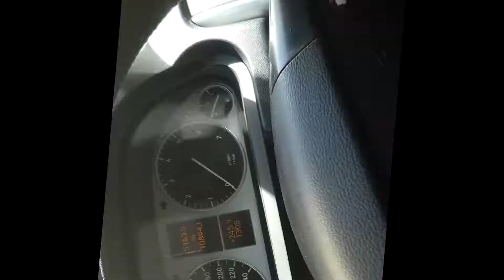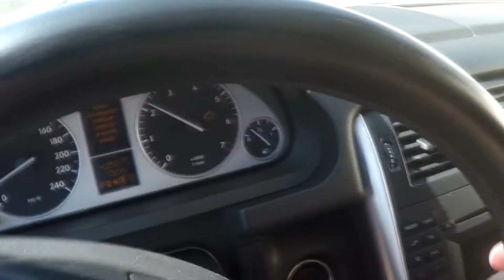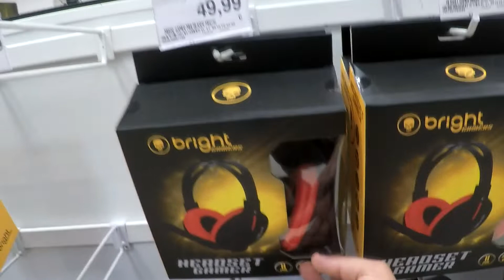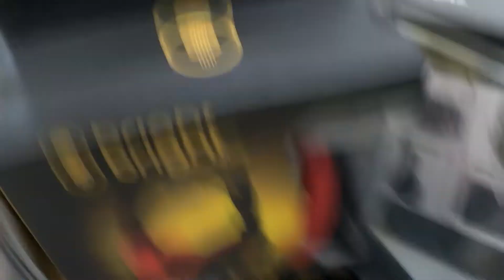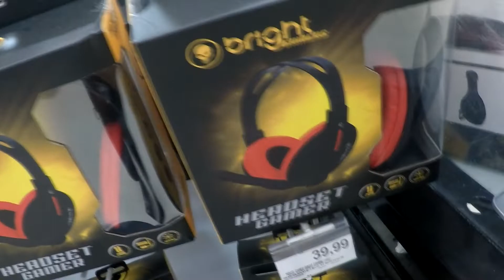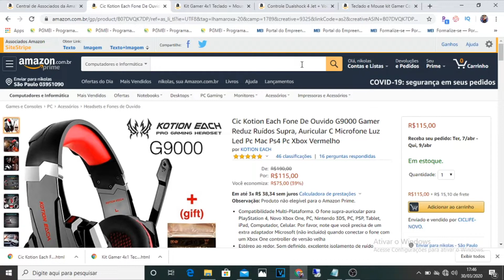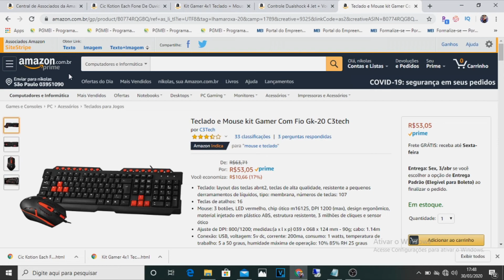MINHA REAÇÃO AO SAIR NA QUARENTENA (VLOG)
ME APOIE NA LOJA FORTNITE COM A TEG: NAOPENSAPRAFALAR

ROLA SORTEIOS TODO SÁBADO AS 17HS AO VIVO AQUI NO YOUTUBE PARA INSCRITOS E APOIADORES.

SALVE LHAMA, aqui é o Lhama roxa para mais um vídeo de fornite e hoje vou precisar sair na quarentena, na verdade nao pode sair na quarentena mais vou ser obrigado a sair pois meu fone quebrou, vou ter que arriscar e ir no shopping comprar um fone, será que eu achei um bom?
de qualquer forma eu sai porque foi preciso, mais o melhore a fazer e fazer igual o lhama roxa, ficar em casa na quarentenaspero ter ajudado com este vídeo, se sim se inscreva no canal, e se não se inscreva do mesmo jeito me de a oportunidade de melhorar meu conteúdo.

ajude a melhorar meu equipamento faça uma doação, de qualquer valor ou doe nós o equipamento, no momento precisamos de microfone, e do tecido crohma key.